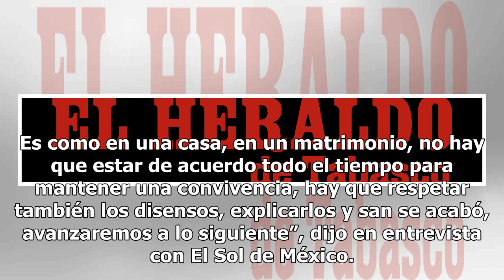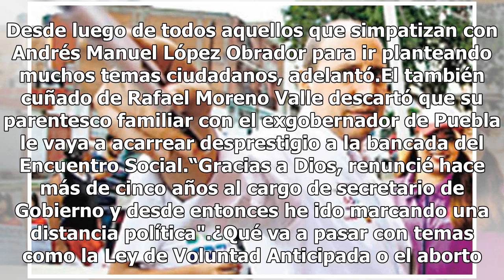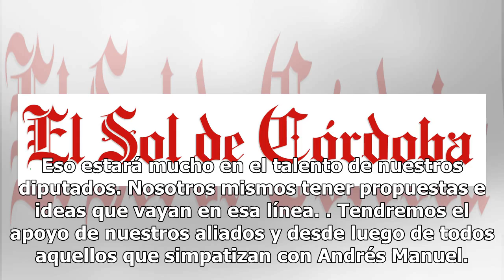No somos un partido que vaya como un ideológico: Fernando Manzanilla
La defensa a la vida en la discusión sobre la legalización del derecho al aborto es parte de la agenda legislativa de la próxima bancada de diputados del PES, así lo explicó Fernando Manzanilla, futuro coordinador de del grupo parlamentario. Además, aseguró que no van a ser anexo de Morena, aunque i...